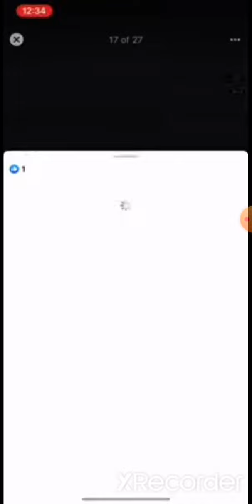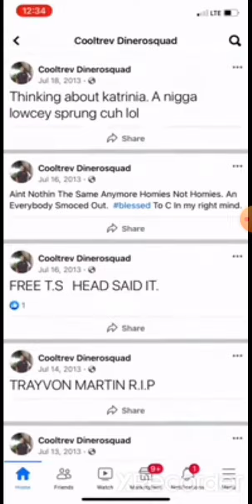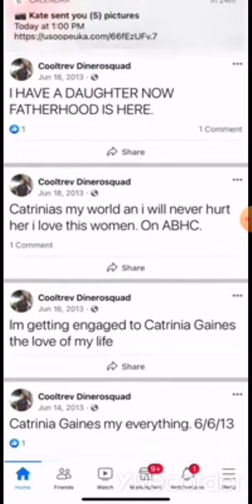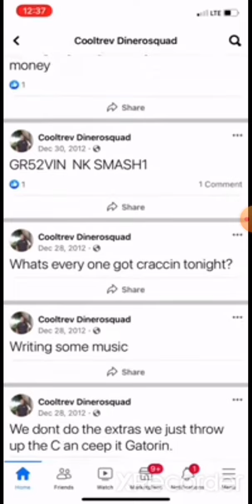cmac 55 Crip diss neighborhood Crip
riot squad